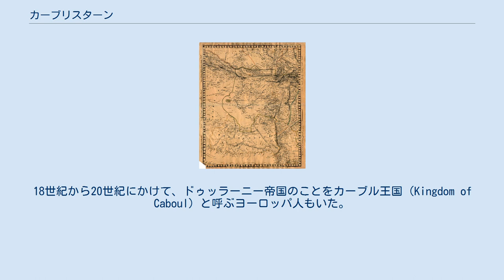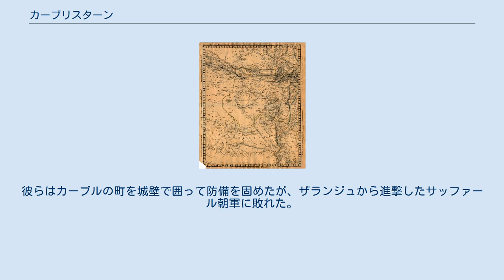カーブリスターン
カーブル王国の地図（Society for the Diffusion of Useful Knowledge 刊、1838年）。
この地図では、現在のアフガニスタンに相当する地域の多くに「カーブル」（Caboul）の地名が割り当てられている。
 カーブリスターン（Kabulistan; Pashto/ペルシア語: کابلستان‎）は、現在のアフガニスタンのカーブル州を中心とする地域を指す歴史的な地理名称である。
カーブリスターンは、現在のパキスタン北西部のペシャーワルなどをも含む。
 プトレマイオスの地理書をはじめとして、Cabolitae (Καβολῖται) という地名について言及するギリシア語の文献、ラテン語の文献は数多く残されている。
18世紀から20世紀にかけて、ドゥッラーニー帝国のことをカーブル王国（Kingdom of Caboul）と呼ぶヨーロッパ人もいた。
 6世紀から9世紀の間「カーブル・シャーヒー」と呼ばれる豪族がカーブリスターンを支配した。
彼らはカーブルの町を城壁で囲って防備を固めたが、ザランジュから進撃したサッファール朝軍に敗れた。
城壁跡は現在のカーブル市内で見ることができる。